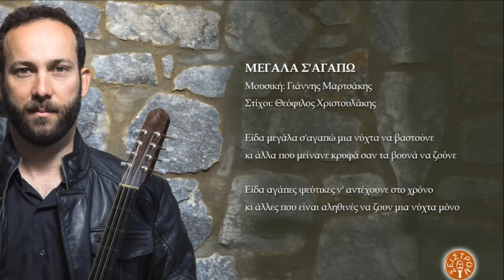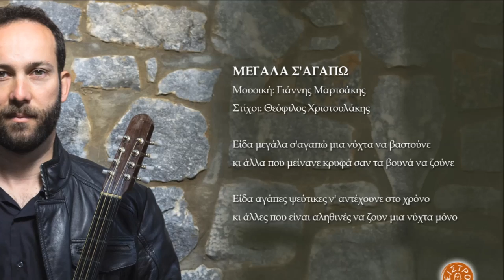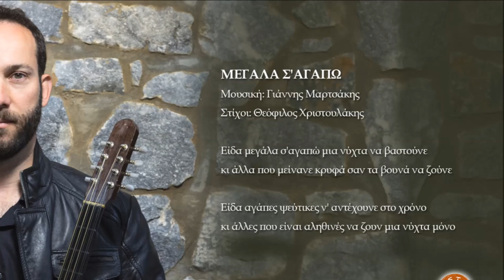ΜΕΓΑΛΑ Σ'ΑΓΑΠΩ - ΓΙΑΝΝΗΣ ΜΑΡΤΣΑΚΗΣ | Official Audio Release © 2019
Μουσική: Γιάννης Μαρτσάκης
Στίχοι: Θεόφιλος Χριστουλάκης

Είδα μεγάλα σ'αγαπώ μια νύχτα να βαστούνε
κι άλλα που μείνανε κρυφά σαν τα βουνά να ζούνε

Είδα αγάπες ψεύτικες ν' αντέχουνε στο χρόνο
κι άλλες που είναι αληθινές να ζουν μια νύχτα μόνο

ΜΑΝΩΛΗΣ ΜΠΟΜΠΟΛΑΚΗΣ - ΓΙΑΝΝΗΣ ΜΑΡΤΣΑΚΗΣ - ΟΝΕΙΡΟΠΑΛΕΜΑ

Η δισκογραφική δουλειά που κρατάτε στα χέρια σας είναι το απόσταγμα της 8ετους συνεργασίας μας. Τα τραγούδια μας “γεννήθηκαν” μέσα στα χρόνια και τώρα ήρθε η ώρα να πάρουν την τελική τους μορφή. Ελπίζουμε να τα αγαπήσετε όπως εμείς και να σας κρατήσουν όμορφη συντροφιά ακούγοντάς τα. Χωρίς τη βοήθεια των φίλων και συνεργατών μας δεν θα κάναμε το όνειρό μας πραγματικότητα... με άλλα λόγια το "Ονειροπάλεμα" δεν θα έβρισκε το δρόμο του.
Ευχαριστούμε από καρδιάς τις οικογένειές μας, όλους τους μουσικούς που συμμετείχαν, τους στιχουργούς που έντυσαν τις μελωδίες μας με τους όμορφους στίχους τους, τη δισκογραφική εταιρεία "Αεράκης - Κρητικό Μουσικό Εργαστήρι & Σείστρον" για την εμπιστοσύνη που μας έδειξε και όλους τους φίλους μας που πιστεύουν σ' εμάς και μας στηρίζουν σε κάθε μας βήμα μικρό ή μεγάλο.

Μανώλης Μπομπολάκης - Γιάννης Μαρτσάκης
Χανιά, Ιούνιος 2019

Συντελεστές:
Γιάννης Μαρτσάκης: Τραγούδι
Βαγγέλης Τζούφκας: Νέυ
Λευτέρης Στριλιγκάς: Στεριανό λαούτο, κιθάρα
Γιάννης Παυλουδάκης: Μπάσο
Παναγιώτης Σφακιανάκης: Κρουστά

Ηχογράφηση: Στούντιο METRO (Λευτέρης Στριλιγκάς)
Ενορχήστρωση: Γιάννης Μαρτσάκης, Μανώλης Μπομπολάκης, Λευτέρης Στριλιγκάς
Μίξη ήχου-Mastering: MavrakiSound recording studio (Μιχάλης Μαυράκης)

Φωτογραφίες: Γιάννης Περαθωράκης
Δημιουργικό: Ανδρέας Αεράκης
Παραγωγή: Αεράκης-Κρητικό Μουσικό Εργαστήρι & Σείστρον © 2019